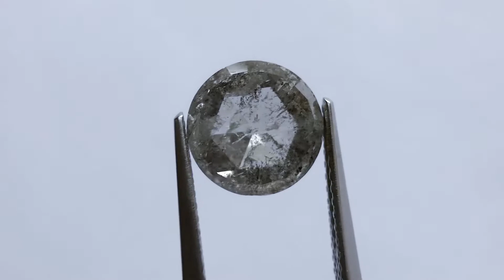3.72ct 9.34x9.29x5.03mm Round Rosecut SP111-629